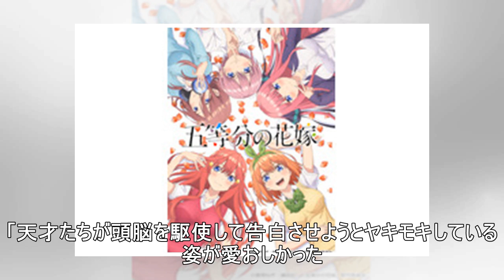2019年冬アニメで一番良かったアニメ作品は？ 3位「ケムリクサ」、2位「かぐや様」、1位は…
2019年冬アニメで一番良かったアニメ作品は？ 3位「ケムリクサ」、2位「かぐや様」、1位は…